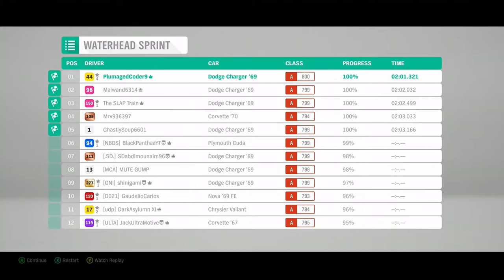Super G-I-EX Way Of The Driver - Travis in the Gang ft. Sabrina Fang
00:00 Sprint #1
03:15 Circuit #1
05:22 Sprint #2
07:58 The Great Team Shenket X Crew #1
10:52 Green Skullz Travis